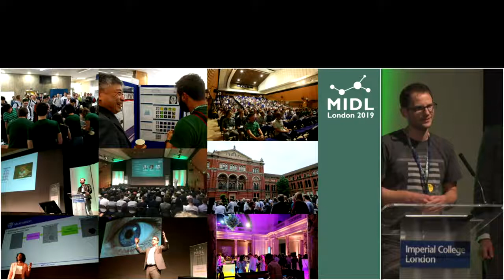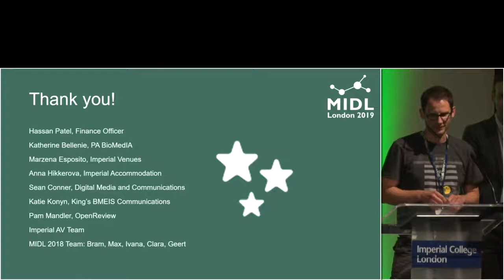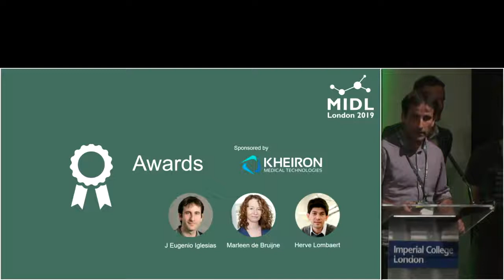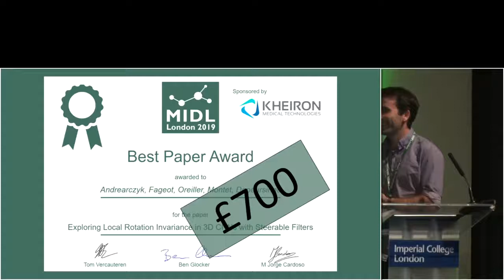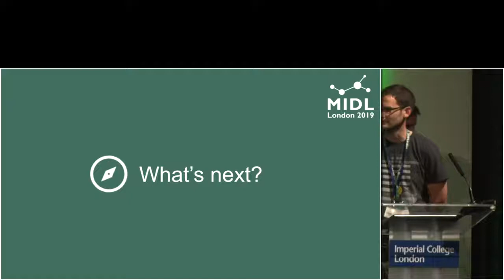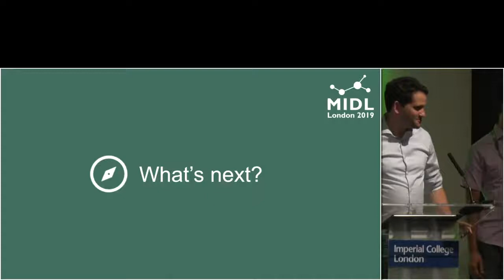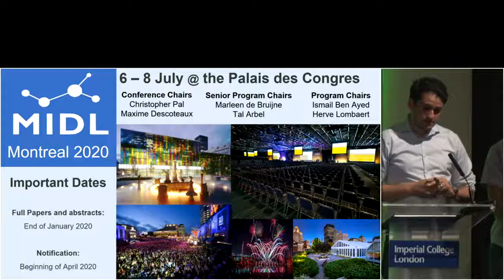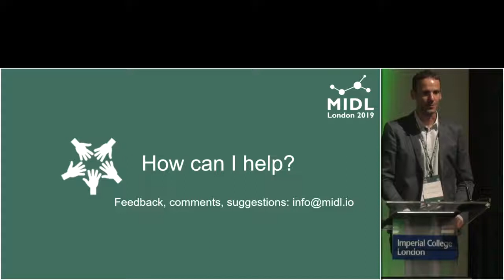MIDL 2019, Day 3: Closing remarks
The closing remarks, awards ceremony and announcement of MIDL2020 in Montreal, Canada.